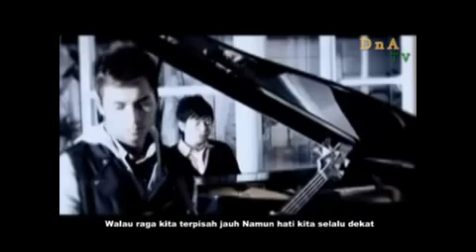Zivilia - Aishiteru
this song just 4 you.